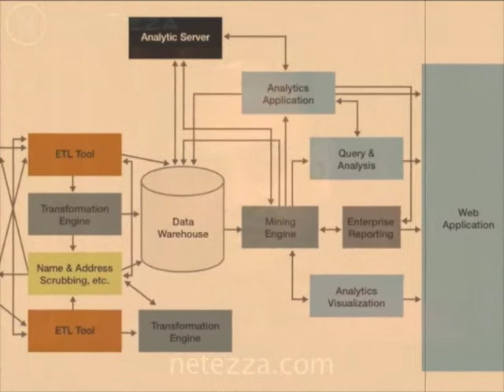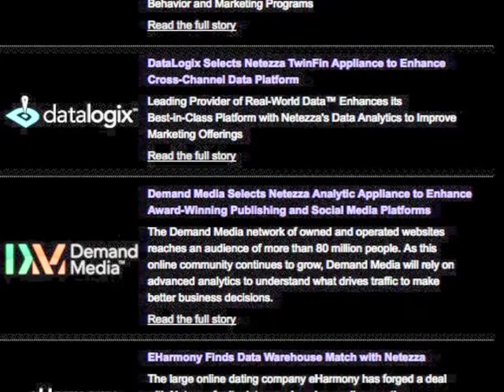Arvind Krishna and Jim Baum on IBM, Netezza, Analytics & the Power of Simplicity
Arvind Krishna, GM of IBM's Information Management Software Division, and Jim Baum, president and CEO of Netezza, an IBM company, explain what IBM and Netezza together now offer users of high-performance analytics: the power of simplicity.